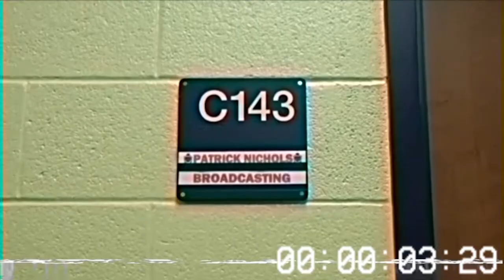SUMMIT VIEW 4/8/16